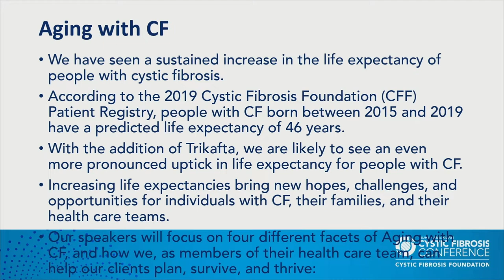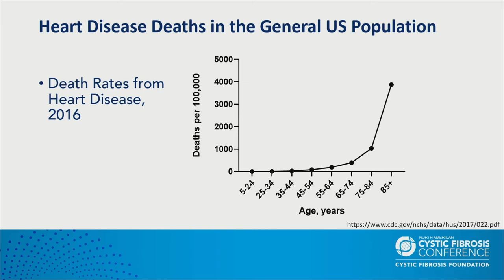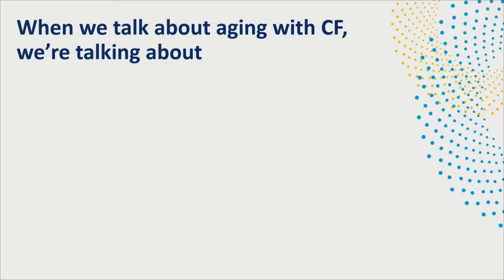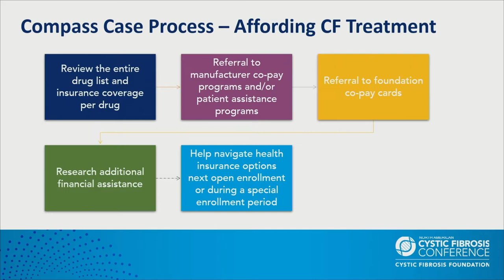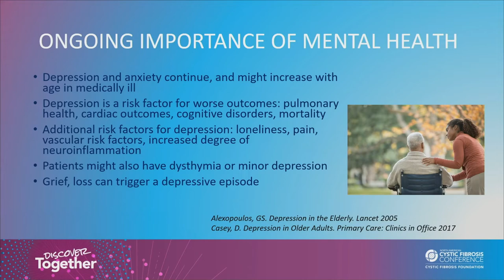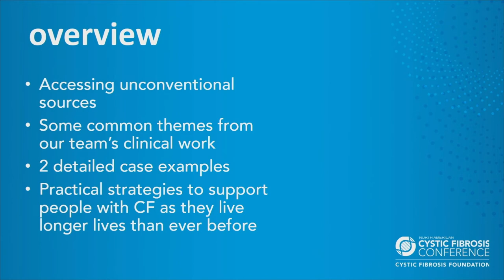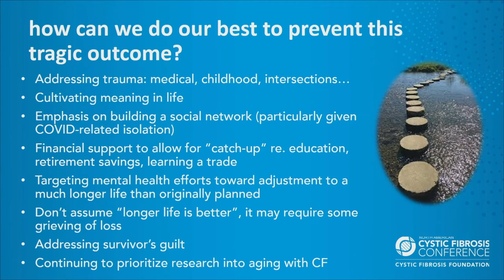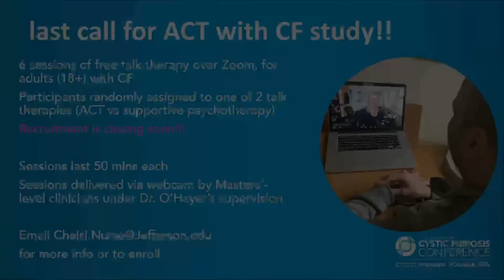NACFC 2022 | S08: Aging with CF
In response to advancements in research and care, we have seen a sustained increase in the life expectancy of people with cystic fibrosis. According to the 2018 Cystic Fibrosis Foundation Patient Registry Report, people with CF born between 2014 and 2018 have a predicted life expectancy of 44 years. With the addition of Trikafta to treatment plans, we are likely to see an even more pronounced uptick in life expectancy for people with CF.

Increasing life expectancies bring new hopes, challenges, and opportunities for individuals with CF, their families, and their healthcare teams. Our speakers focus on four different facets of aging with CF, and how we, as members of their healthcare team, can help our clients plan, survive, and thrive:

- CF, common co-morbidities, and aging
- Emotional well-being: finding meaning and purpose
- Adjustment, grief, and loss as we age
- Planning for a secure future: retirement, health insurance, and financial stability